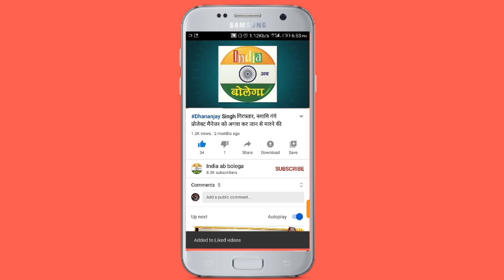सुल्तानपुर के इसौली से बसपा प्रत्याशी यशभद्र सिंह मोनू के लिए बहन अर्चना सिंह मांग रही वोट